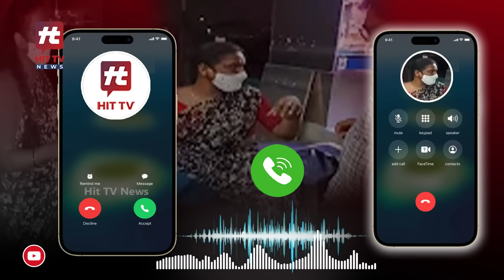హయత్‌నగర్ చిన్నారి కేసులో.. బయటపడ్డ నిజాలు..! | Hayathnagar Incident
Watch : హయత్‌నగర్ చిన్నారి కేసులో.. బయటపడ్డ నిజాలు..! | Hayathnagar Incident @Hittvtelugunews  ​